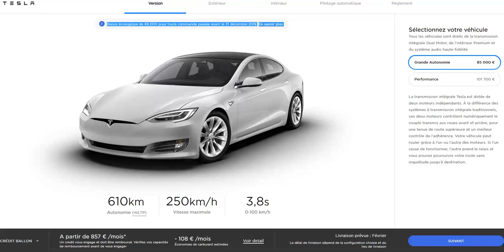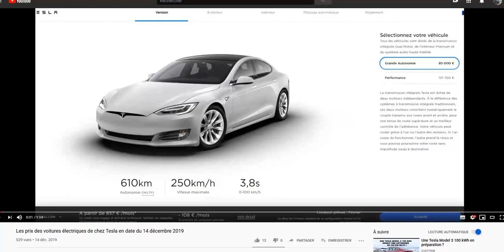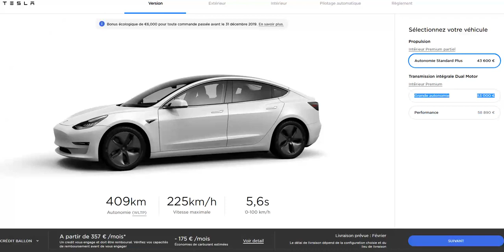[Archives] Les prix des voitures électriques de chez Tesla en date du 21 décembre 2019